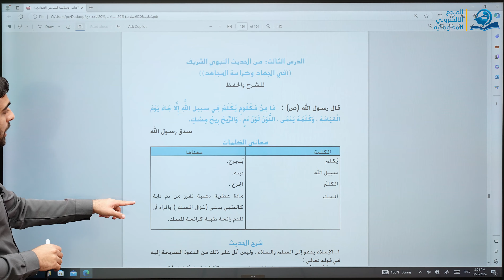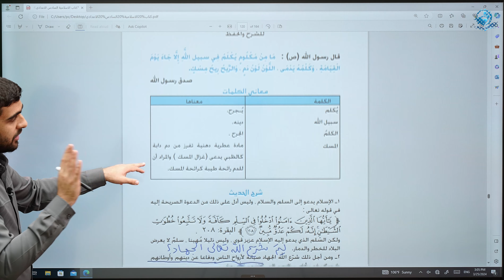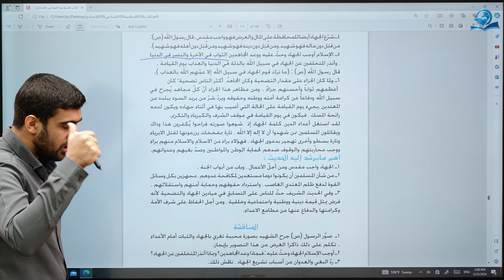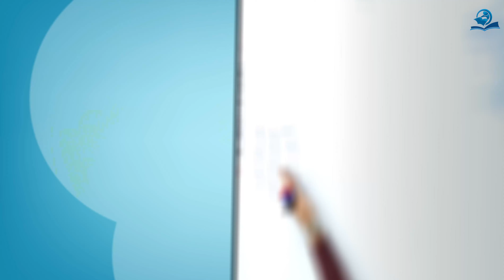الجهاد و كرامة المجاهد - مادة التربية الإسلامية للصف السادس الاعدادي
في الجهاد و كرامة المجاهد - مادة التربية الإسلامية للصف السادس الاعدادي